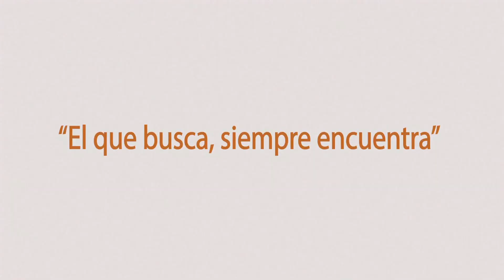SER EL CAMBIO